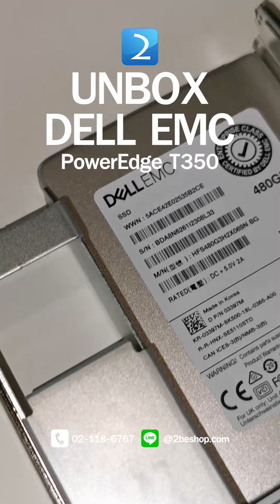แกะกล่อง DELL EMC PowerEdge T350 Unbox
สนใจสินค้าเพิ่มเติม ดูได้ที่

2BESHOP.COM Make IT Simple